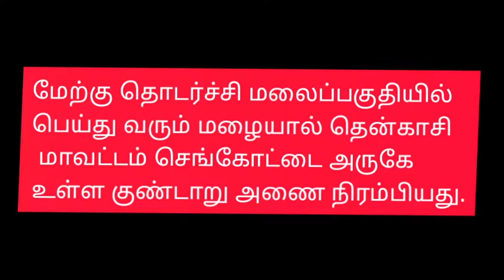தென்காசி மாவட்டம் செங்கோட்டை அருகே உள்ள குண்டாறு அணை நிரம்பியது.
மேற்கு தொடர்ச்சி மலைப்பகுதியில் பெய்து வரும் மழையால் தென்காசி மாவட்டம் செங்கோட்டை அருகே உள்ள குண்டாறு அணை நிரம்பியது.